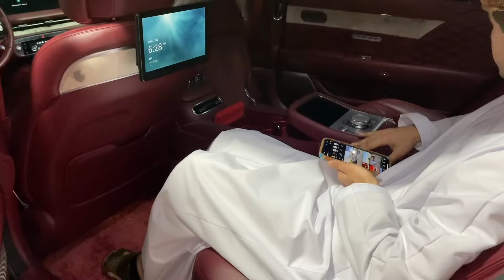اخيرا شفت جينسيس2025 الكوبيه وغيره من السيارات الجديده والحصريه